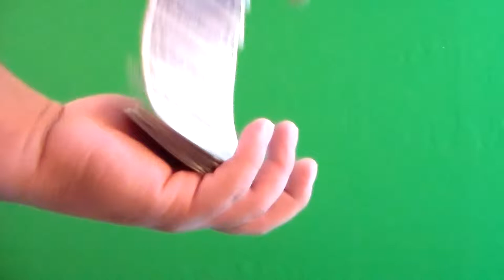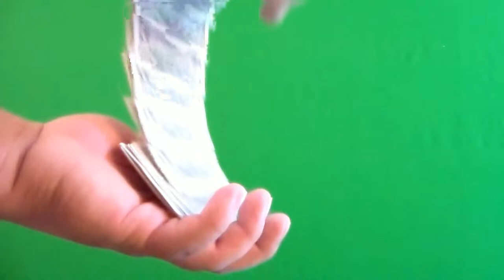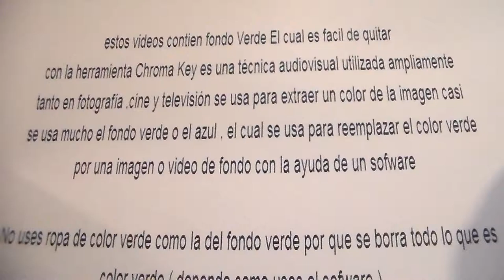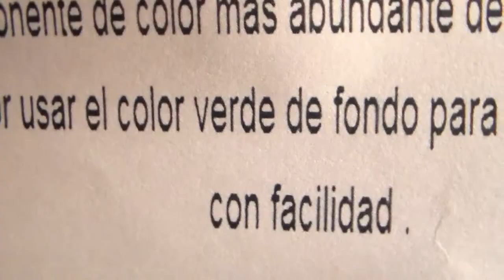Good intro " Free Chroma Key Effects " ( buen intro ) Green screen Gratis